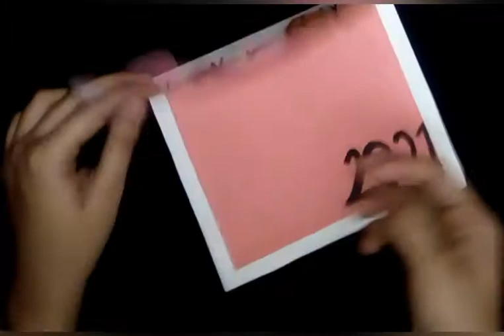How to make Beautiful Happy New Year /Cute new year greeting/Diy new year card 2021